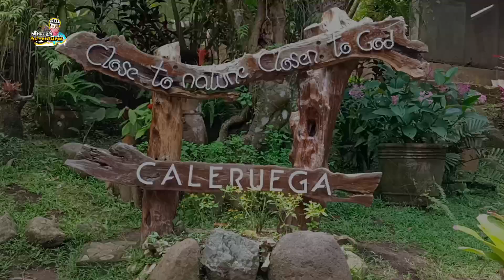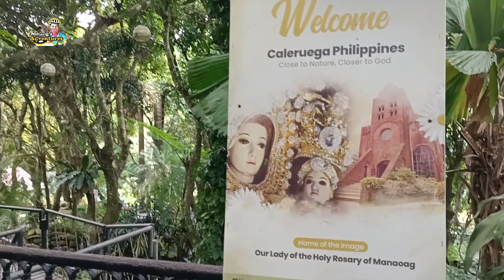Visiting CALERUEGA CHURCH in Nasugbu Batangas